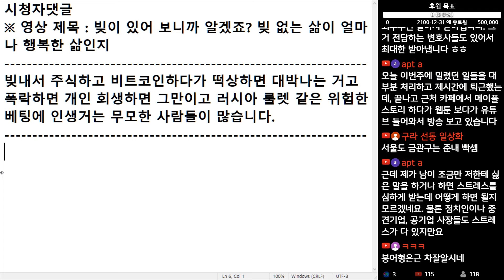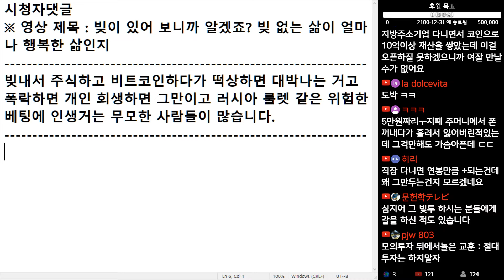(※시청자댓글) 빚 내서 주식하고 비트 코인하다가 떡상하면 대박 나는 거고 폭락하면 개인 회생 하면 그만이고 러시아 룰렛 같은 위험한 베팅에 인생 거는 무모한 사람들이 많습니다